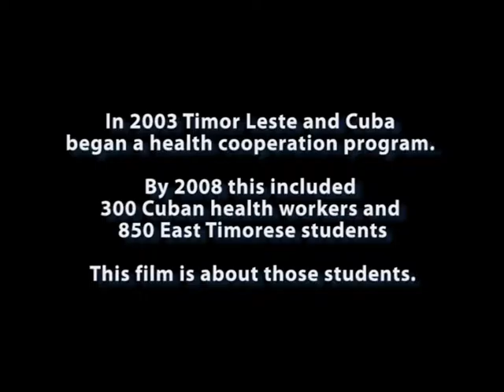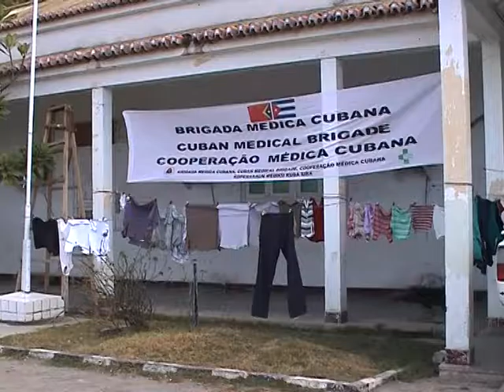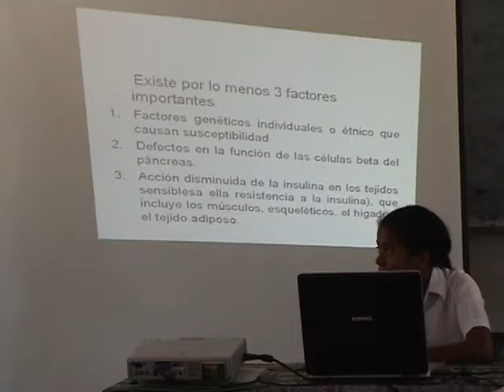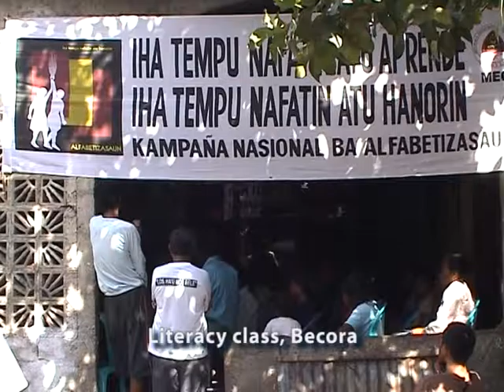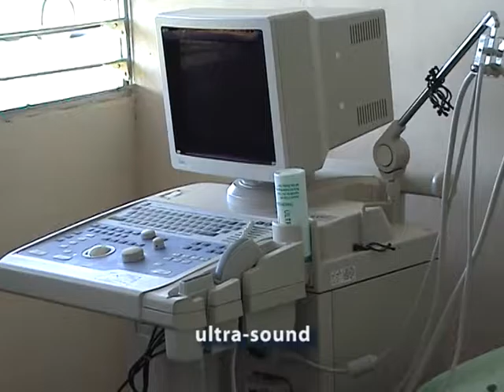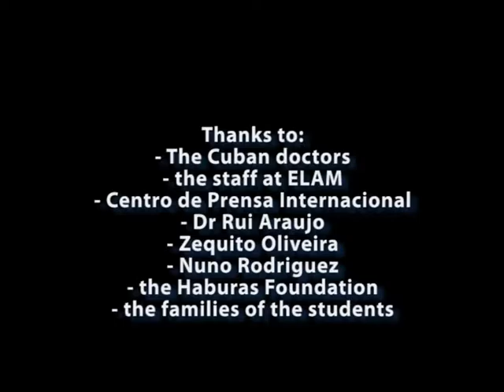The Doctors of Tomorrow / Los Medicos de Mañana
The Cuba-Timor Leste doctor training program, which began in 2003. This documentary - shot half in Cuba and half in Timor - was made by Tim Anderson in 2008.